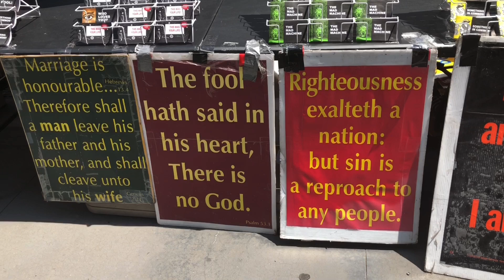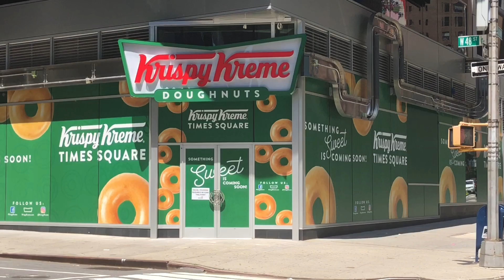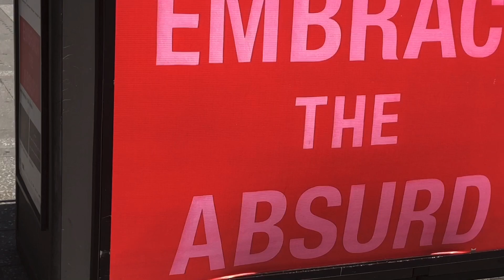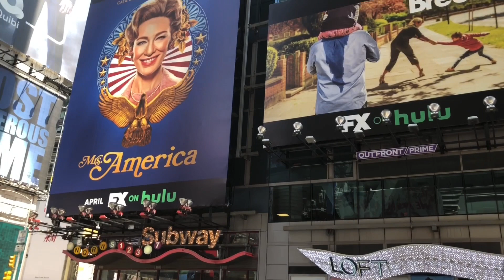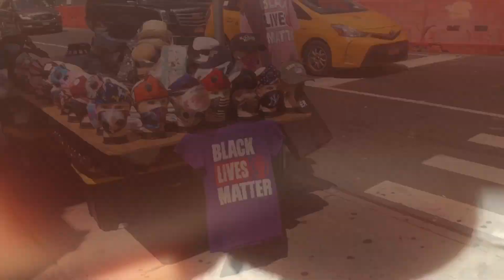Vlogmas Day 19..My Daughter and I Went On A Trip To New York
It's day 19 of Vlogmas2020 this is about a trip to New York that my daughter and I took.